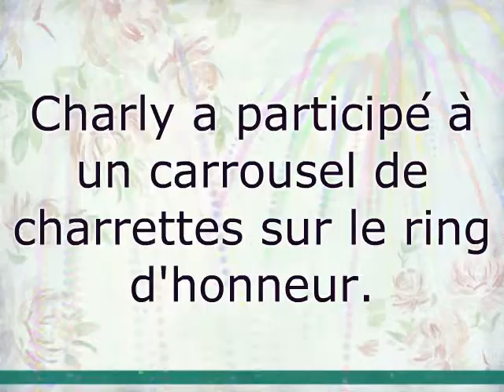2013E09-03-2013-CACIB-PERIGUEUX CHARLY DU HARAS DE LA VERGNE BOUVIERS BERNOIS